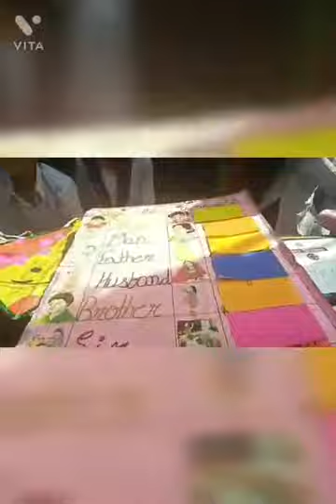ACTIVITY FAIR 2018-19 at GMHS-KARSAN, Chd.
Activities performed on different subjects.